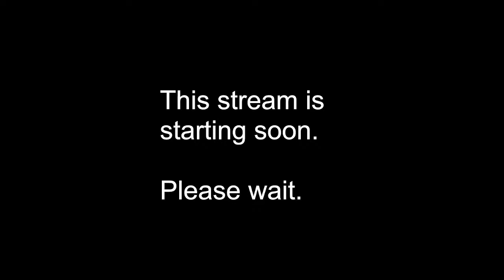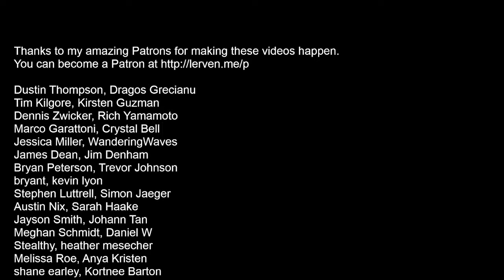Stardew Valley for March 20, 2024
It's Spring! Let's return to Stardew valley, now with some pretty major updates.

Enjoy the stream? Here's how you can help me continue to make great content.

Chat Rules:

Not following these rules will get you removed from chat.

1. do not request specific games. the title of the stream will tell you what I'm playing.

2. Don't be negative. If you don't like what is being played, then you are encouraged to go somewhere else. constructive criticism is always welcome.

3. be polite in chat.

4. Don't advertise your channel or post links.

5. Don't give solutions to puzzles or game spoilers unless I ask for them.

Frequently asked questions:

Q: Why doesn't a particular game have video?
A: I play a number of audio-only games which were designed for blind gamers. As youc an imagine, graphics weren't exactly a priority for many of them.

q: How do you read the screen, use a computer, read my chats, broadcast, ETC?
A: I use software called NVDA which turns text in to synthetic speech. For mainstream games, I hook my console of choice up to a capture card. I then OCR the capture card's output.